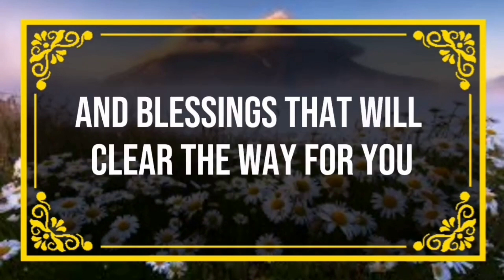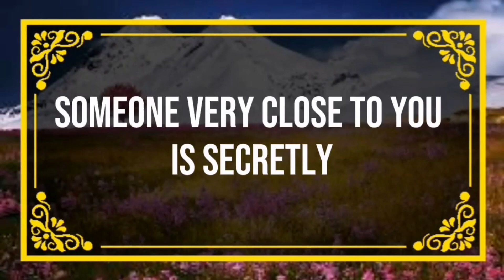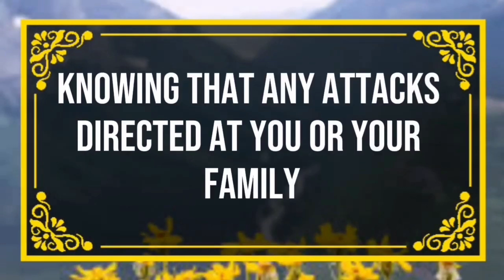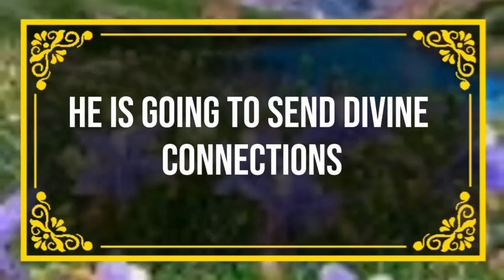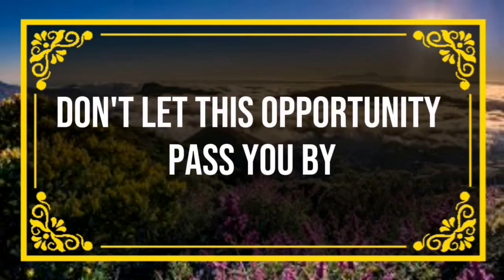God message This is about your death Angels Message✝️God Miracles Today 1111 🦋 god msg 3